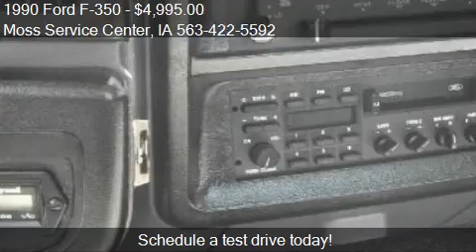1990 Ford F-350 for sale in West Union, IA 52175 at the Moss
This 1990 Ford F-350 is for sale in West Union, IA 52175 at Moss Service Center.
Engine: 8CYL 5.8L
Transmission: AUTO
Color: White
Mileage: 39202
Contact Moss Service Center 610 Highway 150 South West Union, IA 52175 to test drive this 1990 Ford F-350  today.